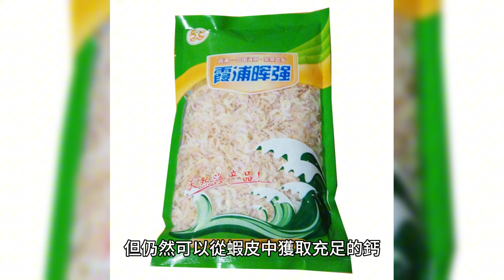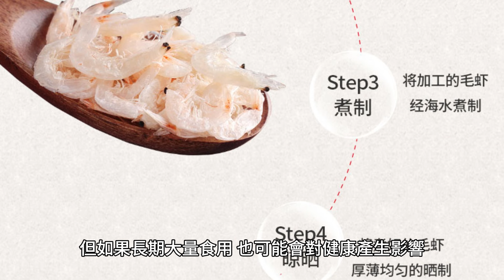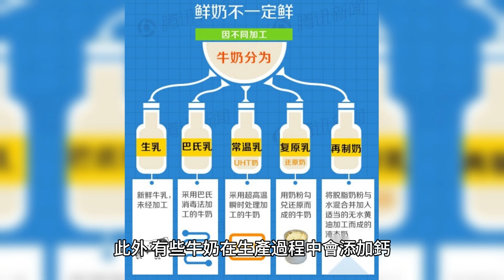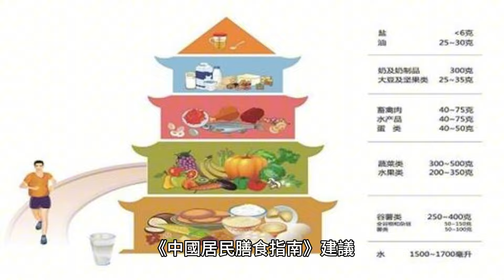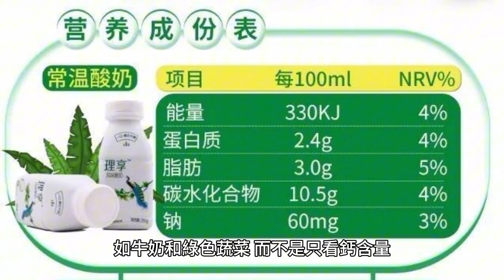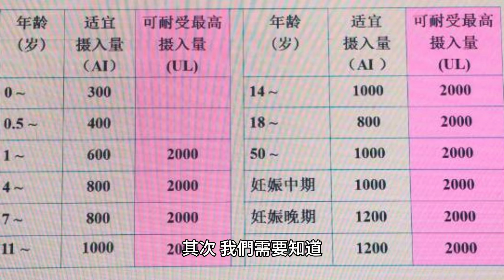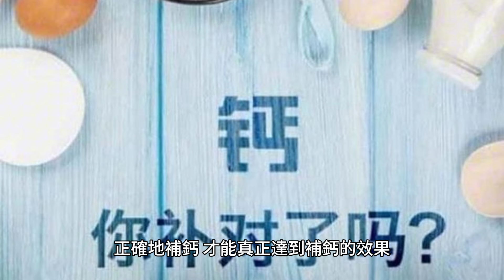據說吃蝦皮不能補鈣?而真正補鈣的這2種食物，很多人不愛吃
大人們憂心忡忡地討論著如何補鈣，小孩子們則在大人們的囑咐下，一口一口地吃下所謂的補鈣食品。其中，蝦皮因其高鈣含量而被譽為“補鈣冠軍”。

然而，近年來，一種聲音開始在人們的耳邊回蕩：“蝦皮不能補鈣？”這讓許多人感到驚訝，甚至有些不敢相信。那麽，蝦皮真的不能補鈣嗎？如果不能，那麽我們又應該如何補鈣呢？

一、蝦皮的鈣含量和消化吸收
蝦皮，這個被譽為“補鈣冠軍”的食品，每百克含鈣量就能達到驚人的991mg，遠超過人們每天需要攝入的800mg的鈣，對於50歲以上的人群，雖然他們每天需要攝入的鈣是1000mg，但仍然可以從蝦皮中獲取充足的鈣。

然而，這只是理論上的數字，現實中，蝦皮的硬殼讓它變得難以消化，人體很難從中吸收到足夠的鈣。

雖然蝦皮的鈣含量高，但如果不能被人體消化吸收，那麽這些鈣就如同鏡花水月，看得見，摸不著。因此，雖然蝦皮的鈣含量優秀，但是對於補鈣來說，它並沒有我們想象中的那麽有效。

二、蝦皮的鈉含量及其對健康的影響
除了鈣含量，我們還需要關注蝦皮的另一個重要成分——鈉。據統計，每百克蝦皮含有5057mg的鈉，這個數字是我們每日推薦攝入量的多倍。

過多的鈉攝入可能會導致血壓升高，對於高血壓人群來說，食用蝦皮可能會加重病情，甚至增加心腦血管疾病的發生概率。

因此，對於有基礎疾病的人群，尤其是高血壓患者，蝦皮並不是一個合適的食品選擇。

而對於健康人群來說，雖然偶爾食用蝦皮不會帶來太大問題，但如果長期大量食用，也可能會對健康產生影響。

以上就是關於蝦皮的鈣含量和鈉含量的問題，我們可以看到，雖然蝦皮的鈣含量高，但由於消化吸收問題，其補鈣效果並不理想；而其高鈉含量也可能對健康產生影響。

因此，雖然蝦皮被譽為“補鈣冠軍”，但實際上，它並不是一個理想的補鈣食品。那麽，真正的補鈣食品是什麽呢？

三、牛奶作為補鈣食品的優勢
牛奶，這個家喻戶曉的食品，其補鈣效果不可忽視。每百克牛奶含鈣量約為120mg，雖然這個數字遠不及蝦皮，但別忘了，牛奶中的鈣是可以被人體有效吸收的。這得益於牛奶中含有的乳糖，它能幫助人體更好地吸收鈣。

此外，牛奶中還含有豐富的蛋白質和維生素D，這些都是維持骨骼健康的必要營養素，可以輔助鈣的吸收和利用。因此，牛奶的補鈣效果優於蝦皮。

然而，不同類型的牛奶，其鈣含量也有所不同。一般來說，全脂牛奶的鈣含量最高，而脫脂牛奶的鈣含量則相對較低。

此外，有些牛奶在生產過程中會添加鈣，這些牛奶的鈣含量通常更高。因此，選擇牛奶時，我們應該根據自己的身體狀況和需求來選擇，例如，對於需要控制體重的人來說，脫脂牛奶可能是更好的選擇。

四、綠色蔬菜的鈣含量和補鈣效果
說到補鈣，很多人可能首先想到的是奶制品，而忽略了另一個重要的補鈣食品——綠色蔬菜。

綠色蔬菜中的鈣含量其實並不低，以菠菜為例，每百克菠菜中就含有99mg的鈣，這個數字已經接近牛奶了。

而且，綠色蔬菜中的鈣是可以被人體有效吸收的，尤其是深綠色的蔬菜，其鈣的吸收率甚至可以達到40%，這個數字遠超過牛奶和蝦皮。

然而，盡管綠色蔬菜的鈣含量高，但我們不能忽視攝入量的問題。要想通過綠色蔬菜補充足夠的鈣，我們需要攝入足夠的量。

《中國居民膳食指南》建議，每日進食蔬菜的量要滿足300~500g，綠色蔬菜要占一半。這樣，不僅可以補充足夠的鈣，還可以攝入到蔬菜中的其他營養素，如維生素C、維生素K等，這些都對我們的健康有著重要的影響。

雖然蝦皮的鈣含量高，但由於消化吸收問題，其補鈣效果並不理想；而牛奶和綠色蔬菜，雖然其鈣含量不如蝦皮，但由於其鈣可以被人體有效吸收，因此，它們的補鈣效果優於蝦皮。

所以，如果你想補鈣，不妨試試牛奶和綠色蔬菜，它們可能會給你帶來意想不到的效果。

五、如何正確補鈣
補鈣，這個看似簡單的問題，實際上卻有許多需要注意的地方。首先，我們需要知道，鈣的攝入並不等於鈣的吸收。

我們需要選擇那些鈣含量高且易於吸收的食物，如牛奶和綠色蔬菜，而不是只看鈣含量，忽視了吸收問題，如蝦皮。

其次，我們需要知道，鈣的吸收需要一些營養素的輔助，如維生素D和蛋白質，這些都可以從牛奶中獲取。

再次，我們需要知道，鈣的攝入量並不是越多越好，過多的鈣攝入可能會對健康產生影響，所以我們需要控制好鈣的攝入量。

最後，我們需要知道，補鈣並不是一朝一夕的事，需要長期堅持，只有這樣，才能真正達到補鈣的效果。

六、補鈣的誤區
在補鈣的問題上，很多人都存在一些誤區。例如，有些人認為，只要吃了高鈣食物，就一定能補到鈣。這是錯誤的，因為鈣的吸收需要一定的條件，如果這些條件沒有滿足，那麽鈣就無法被吸收。

再例如，有些人認為，只要補鈣就能防止骨質疏松。這也是錯誤的，因為骨質疏松的發生與多種因素有關，僅僅補鈣是無法防止骨質疏松的。

所以，我們在補鈣時，一定要避免這些誤區，正確地補鈣，才能真正達到補鈣的效果。

如果你想補鈣，不妨試試牛奶和綠色蔬菜，它們可能會給你帶來意想不到的效果。同時，我們也要避免補鈣的誤區，正確地補鈣，才能真正達到補鈣的效果。

補鈣並非短期之策，而是需要長期持續的努力。只有堅持不懈，才能真正實現補鈣的效果。